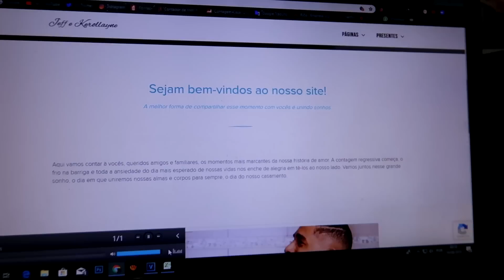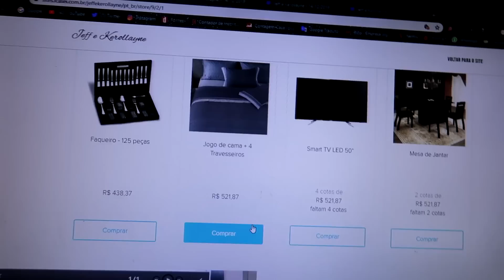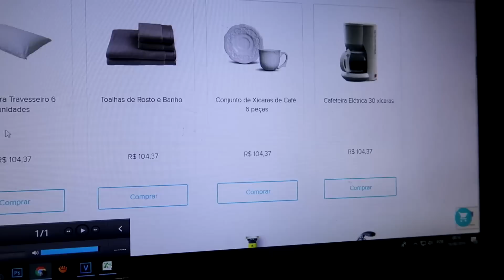JÁ GASTAMOS 10 MIL REAIS NO CASAMENTO + RECEITA DE BOBO DE CAMARÃO !!! ‹ Casal Jovem ›